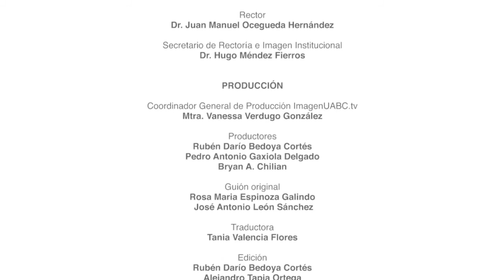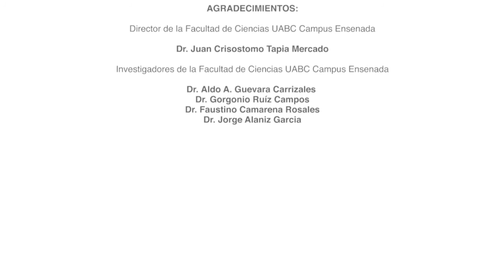El borrego cimarrón - Vitamina C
La UABC te invita a seguir el rastro del borrego cimarrón a través de nuestro nuevo programa Vitamina C.